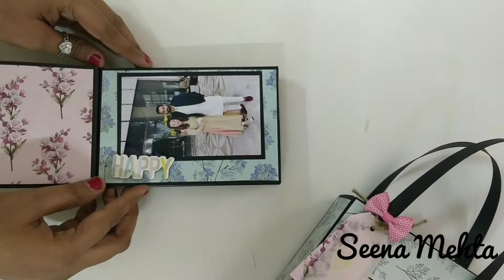" MINI ALBUM WITH HAND BAG " For more details click on the descriptio.